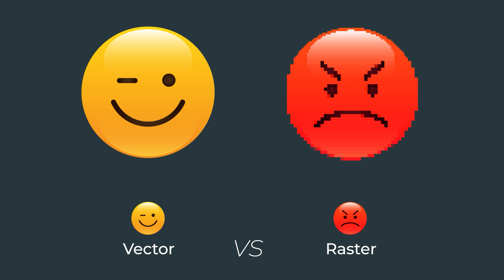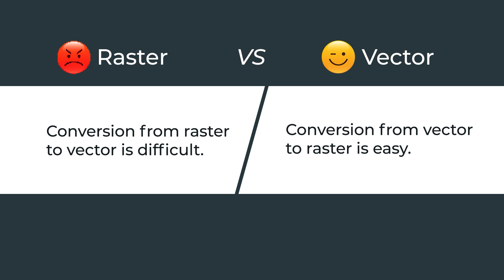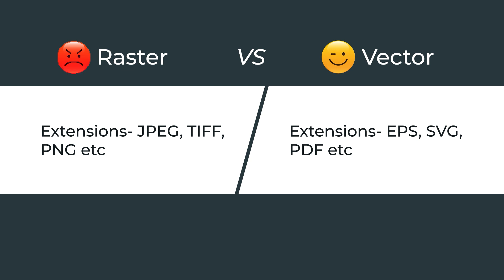What is Raster and Vector Graphics? Explanation in Hindi.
It is very important to know the difference between Raster and Vector before learning Computer Graphics. In this video, I have explained Raster and Vector Graphics in Hindi. What is the difference between these two types of graphics? When to use which types of graphics? Which software and extensions are to be used? If you haven't understood anything, then you can tell it in the comments.

कंप्यूटर ग्राफ़िक्स सीखने से पहले आपको रास्टर और वेक्टर के बीच में डिफ्रेंस पता होना बहुत ज़रूरी है। इस वीडियो में मैंने हिंदी में रास्टर और वेक्टर ग्राफ़िक्स को सरल भाषा में समझाया है। इन दोनों तरफ के ग्राफ़िक्स के बीच में अंतर क्या है? कब कौन सा ग्राफ़िक यूज़ करें? कौन से सॉफ्टवेयर और एक्सटेंशन्स यूज़ करें? इसलिए पूरा वीडियो देखें और आसानी से सीखें। अगर आपको कुछ समझ में नहीं भी आया हो तो उसे आप कमैंट्स में बता सकते हैं।

Something About me :
Hi, I am Shobhit Badgaiyan, a Graphic Designer with over 15+ years of experience in the design and education industry. I have created this channel to share my experience and give some advice to graphic design enthusiasts. If you are searching for a channel where you can learn graphic design, you can stop here. This is the Best Graphic Design Tutorials channel and it can be your creative learning destination.

Timestamps :
00:00 Intro
01:05 Raster Vs Vector
01:58 What is Vector?
03:31 What is Raster?
05:17 Comparison between Raster and Vector Graphics.
06:36 Outro